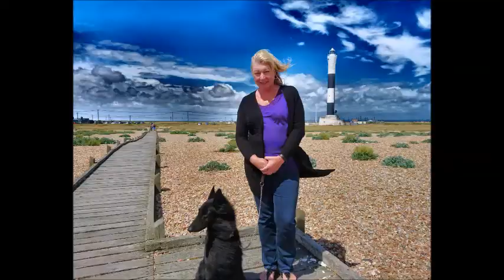Our 25th Anniversary Video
25 Years of madness!